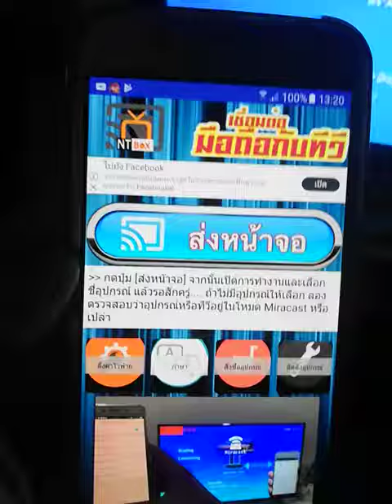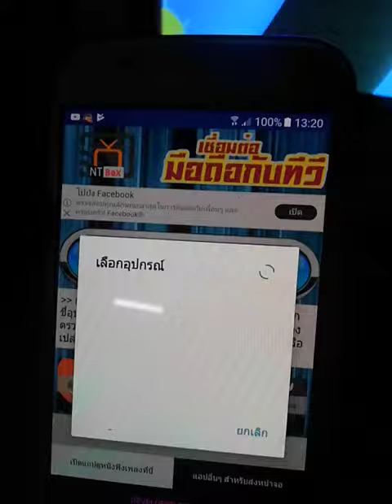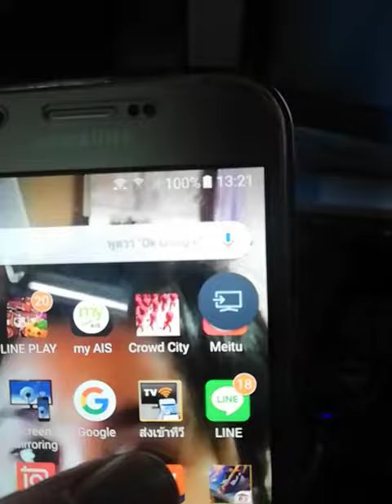Q1wifi กับการใช้แอป Ntbox​ กับ Q1